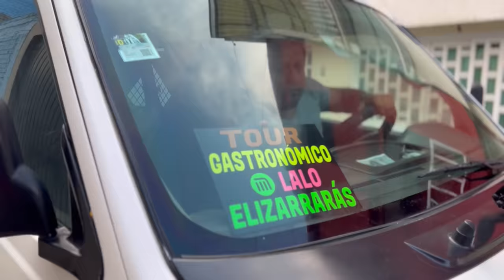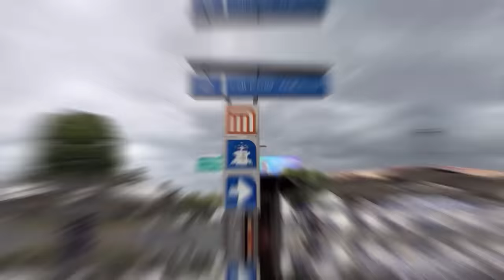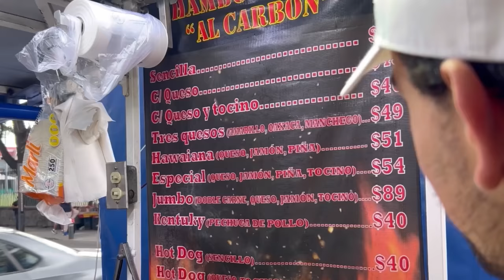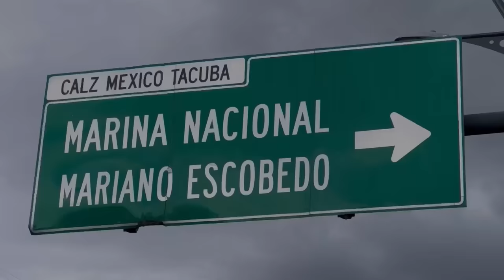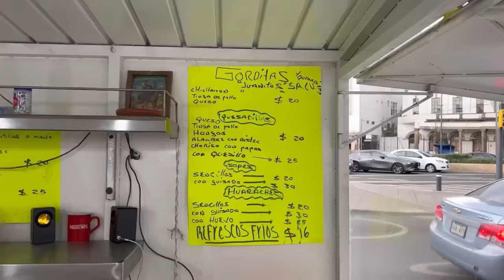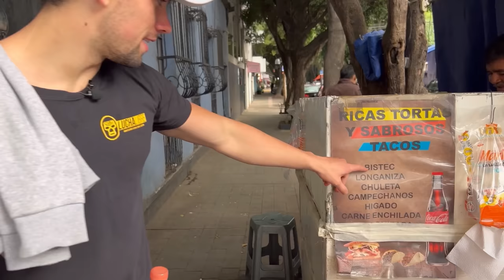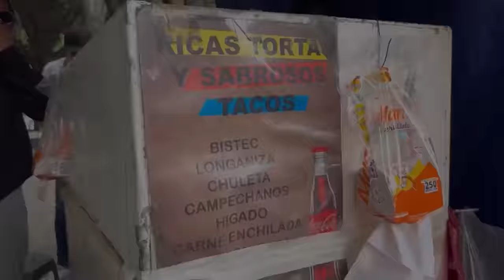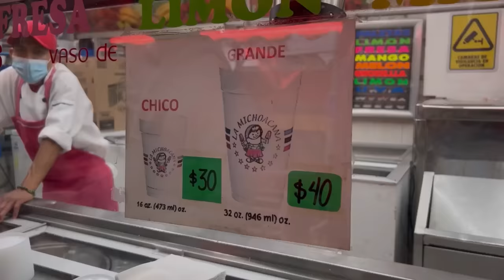TOUR GASTRONÓMICO METRO COLEGIO MILITAR FT FALBAK - Lalo Elizarrarás